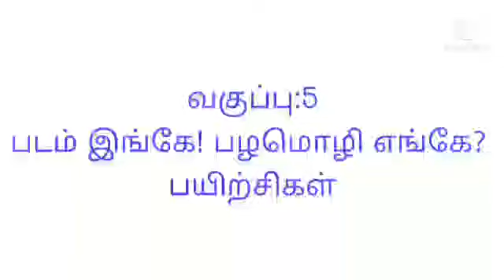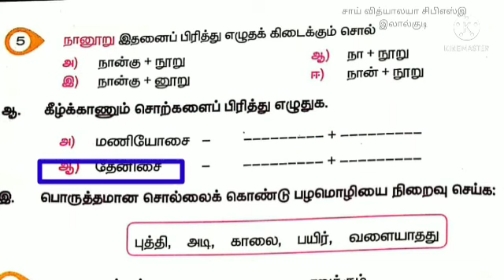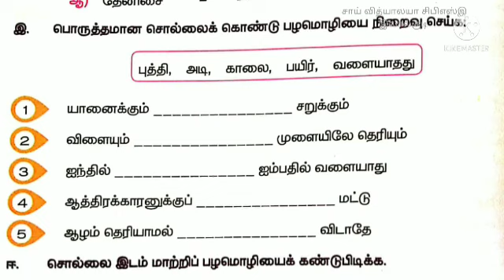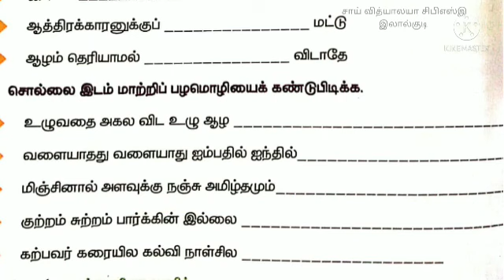படம் இங்கே! பழமொழி எங்கே? பயிற்சிகள்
வகுப்பு 5- பாடம்: தமிழ்